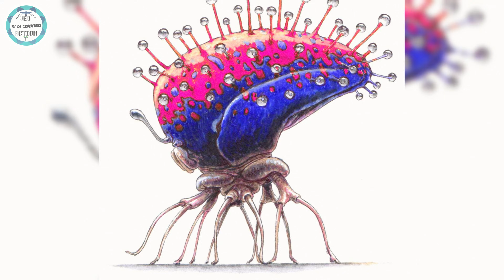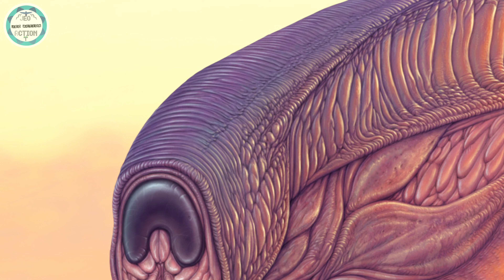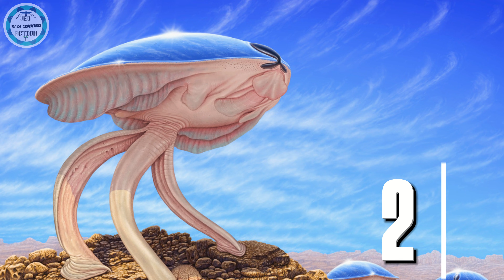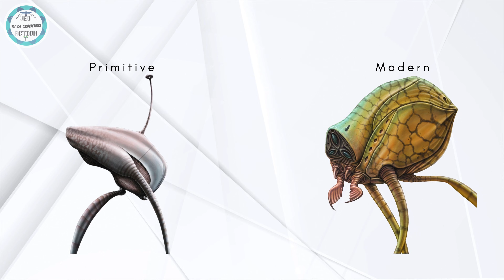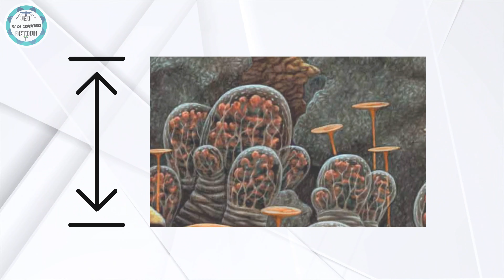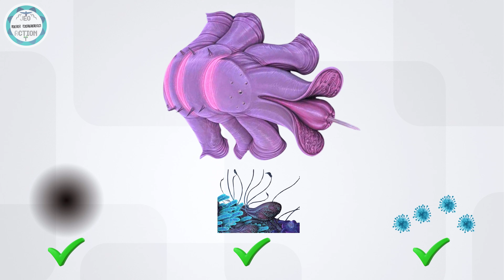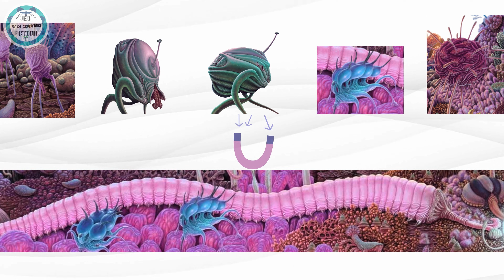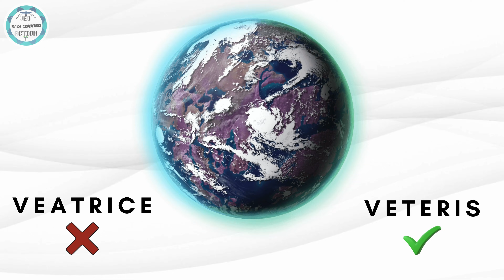ماذا لو اكتشفنا كوكب بضعف عمر الأرض؟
رحلة لكوكب فضائي بضعف عمر الأرض بيحتوى على مخلوقات فى منتهى الغرابة ، رحلة خاليا لعالم مدهش

استكشف فيتريس
عالم لا مثيل له.

مكان قديم به كمية هائلة من التنوع البيولوجي ، يتم تقسيم النظام البيئي ل Veteris بشكل فضفاض إلى عدة مناطق أحيائية مختلفة لسهولة الدراسة. تمثل هذه الخلاصة جزءا ضئيلا من طيف الحياة على هذا الكوكب الغني والغريب.
بناء العالم ، علم الأحياء الفلكي ، والتطور المضارب.
إذا بقينا كنوع على قيد الحياة لفترة كافية ووصلنا بعيدا بما يكفي للعثور على الحياة في مكان آخر في الكون ، فربما يكون ذلك تتويجا لإنجازنا. للأسف ، كمقيمين في القرن 21st ، من المحتمل ألا نعيش لنرى هذا يحدث. بدلا من هذا الاكتشاف ، فإن الهدف من هذا المشروع هو الجمع بين المعرفة العلمية والإبداع الفني لتخيل النظم البيئية والمخلوقات التي قد نجدها في ما وراءها. اسمي مايكل بودري ، وأنا الفنان / المصمم وراء Exobiotica. وقد بلغ سحر مدى الحياة بالعلم والفن ذروته في هذا المسعى. أود أن أعتقد أن Exobiotica في مراحلها المبكرة ، حيث أخطط لإنشاء المزيد من الأعمال الفنية وفي النهاية كتاب. شكرا جزيلا على اهتمامك بمشروعي ، فهذا يعني عوالم بالنسبة لي.

هنقسم الحلقة لأربع اقسام اساسية

0:00المقدمة
0:42 كوكب فيتريس
3:02 الصحراء العليا
6:51الغابة المنخفضة
11:12 الغابة المتوهجه

مصدر المعلومات ؛

لو وصلت لحد هنا اكتب فى التعليقات

فلسطين حرة ❤️